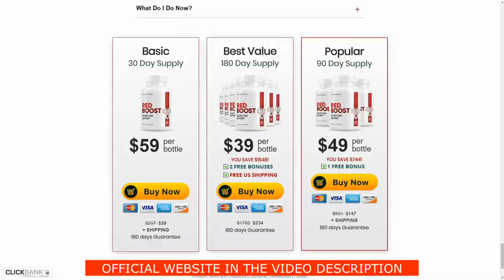Dan Hooker Best Finishes Ever in UFC - MMA Fighter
➤ Dan Hooker Best Finishes Ever in UFC